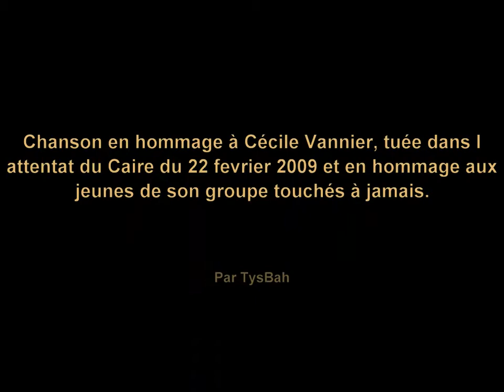Deux ans après on oublie pas - TysBah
chanson de TysBah en hommage à cécile Vannier, morte dans l'attentat du 22 février au Caire et en Hommage aux jeunes de la colonie marqués a jamais

version non définitive